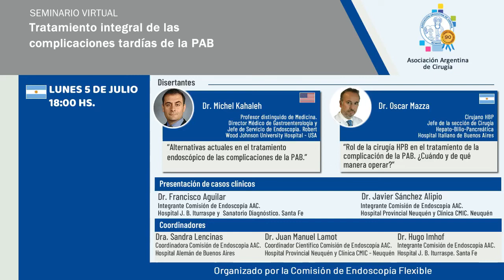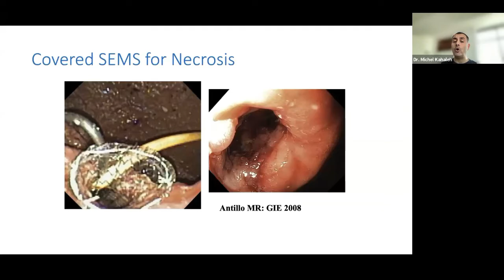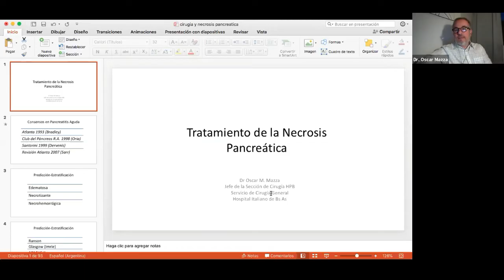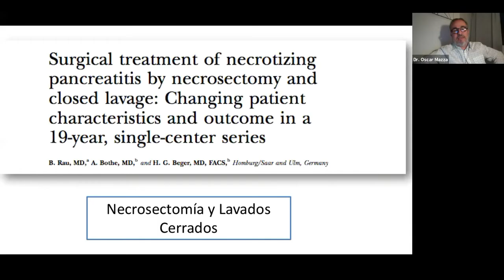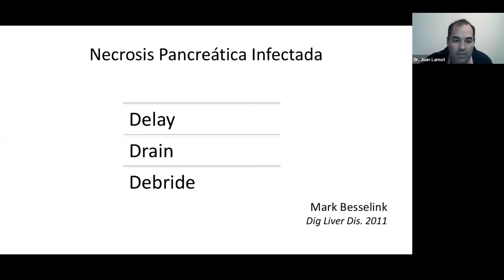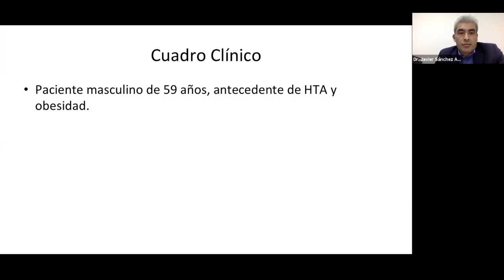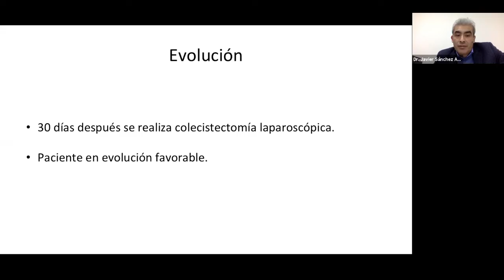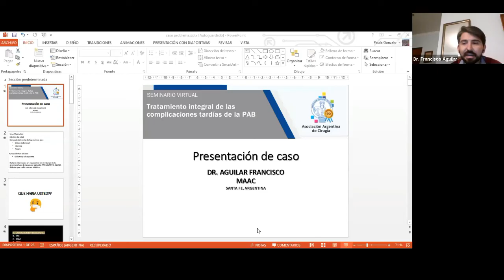Seminario virtual Tratamiento integral de las complicaciones tardías de la PAB Lunes 5 de Julio 2021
Organizado por la Comisión de Endoscopia Flexible
“Alternativas actuales en el tratamiento endoscópico de las complicaciones de la PAB.”
Dr. Michel Kahaleh
Profesor distinguido de Medicina.
Director Médico de Gastroenterología y Jefe de Servicio de Endoscopía. Robert Wood Johnson University Hospital - 🇺🇸

“Rol de la cirugía HPB en el tratamiento de la complicación de la PAB. ¿Cuándo y de qué manera operar?”
Dr. Oscar Mazza 🇦🇷
Cirujano HBP
Jefe de la sección de Cirugía Hepato-Bilio-Pancreática

📌 Presentación de casos clínicos:
Dr. Francisco Aguilar
Integrante Comisión de Endoscopía AAC.
Hospital J. B. Iturraspe y
Sanatorio Diagnóstico. Santa Fe

Dr. Javier Sánchez Alipio
Hospital Provincial Neuquén y Clínica CMIC
Neuquén

📌 Coordinadores:
Dra. Sandra Lencinas
Coordinadora Comisión de Endoscopia AAC.
Hospital Alemán de Buenos Aires

Dr. Juan Manuel Lamot
Coordinador Científico Comisión de Endoscopía AAC.
Hospital Provincial Neuquén y Clínica CMIC - Neuquén

Dr. Hugo Imhof
Hospital J. B. Iturraspe. Santa Fe